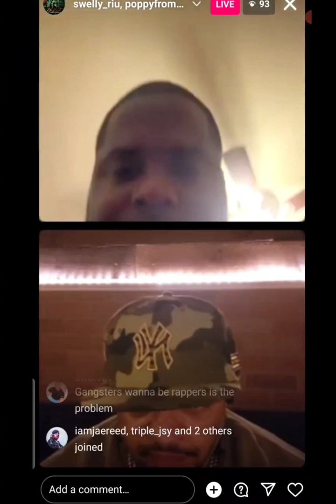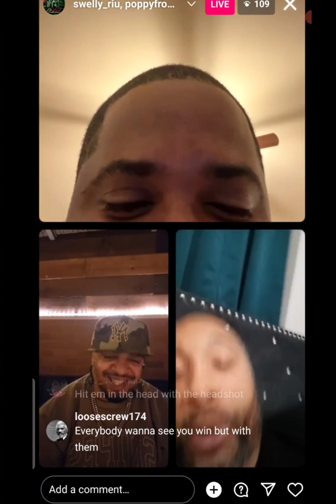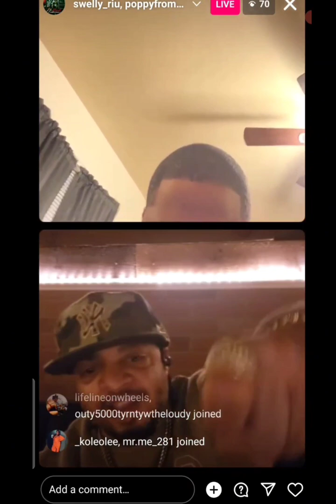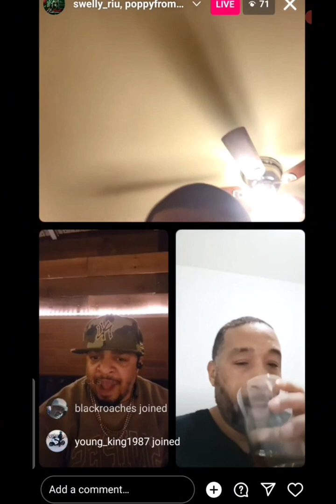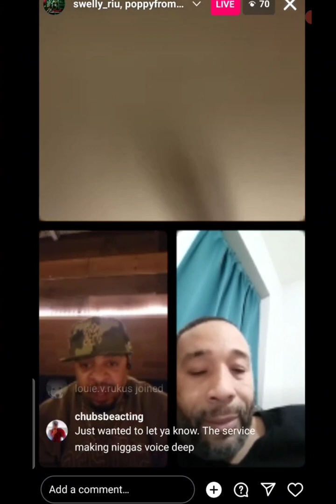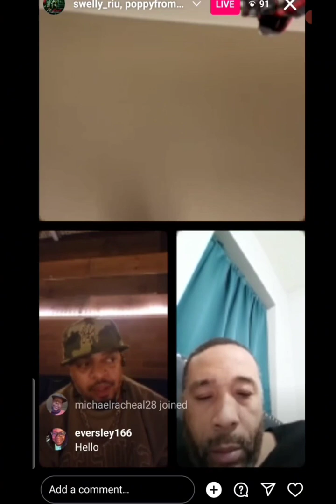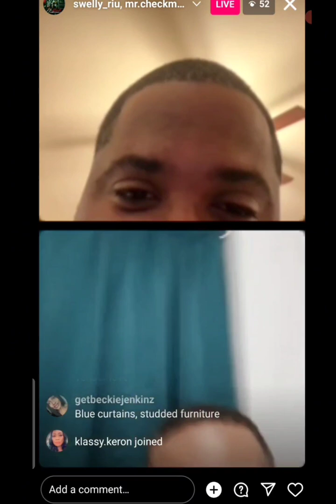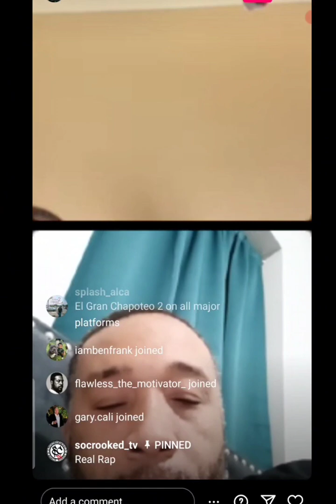Hassan Campbell goes in on Swelly's Live|Checkmate joins in|Hassan dissappears off live😂